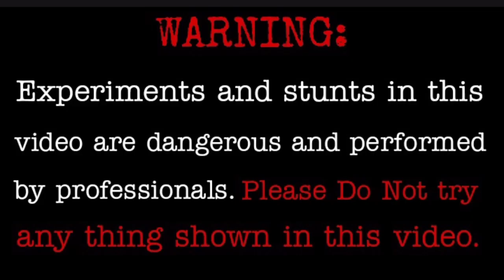बाइक के आगे लगा दिया साइकिल का टायर| BYCYCLE TYRE FIT IN BIKE || CRAZY EXPERIMENT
अगर आपको हमारी वीडियो देखने में मजा आता है एंड आपको कुछ सीखने को मिलता है तो आप हमारे चैनल को सब्सक्राइब करके हमारा मनोबल बढ़ाएं सब्सक्राइब करके हम को सपोर्ट कर सकते हैं crazy ke king चैनल के वीडियो का सिलसिला लगातार जारी रहेगा

Dosto aaj humne BYCYCLE ke aage cycle vala Tyre laga Kar try Kiya he

1 Bicycle
2 BYCYCLE TYRE FIT IN BIKE
3 cycle at home
4  crazy experiment
5 electric bicycle kit
6 baby cycle
7 bike bike
8 bicycle kids
9 cycle stunt
10 cycle repairing
11 gear cycle for kids
12 cycle cartoon
13 cycle race
14 KTM cycle
15 gear cycle
16 cycle tik Tok
17 talk cycle
18 cycle
19 how to make electric cycle
20 agl energy electric bicycle price
21 how to make electric cycle
22 bicycle crunch
23 bicycle kick Ronaldo
24 bicycle horn
25 bicycle thieves songs